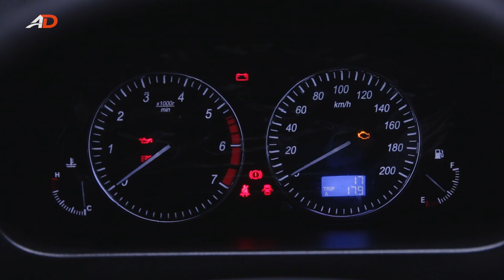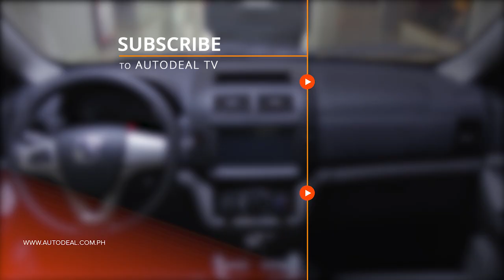2017 BAIC M20 Luxury - AutoDeal Unboxing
In a market full of Japanese brand MPVs, the BAIC M20 Luxury is a breath of fresh air. With its striking exterior, an interior that can accommodate 7 occupants, and a 1.5L gasoline engine, the M20 Luxury is a strong contender. Priced at P598,000, this MPV is worth to be included your short list.